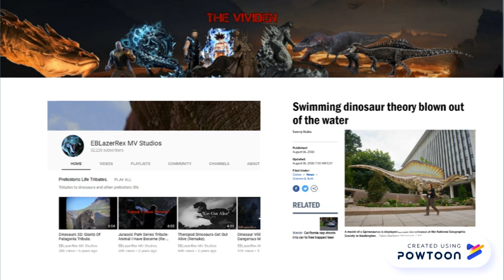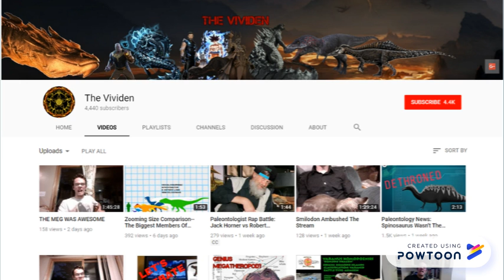Paleontology News: Spinosaurus Couldn't Swim?!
Spinosaurus aegypticus, the most controversial theropod dinosaur in paleontology, bedevils us again. Spinosaurus has been theorized to hunt as a crocodile, but a new paleontology study shows it may have used different tactics due to its inability to submerge in deep water. These results may also apply to Sigilmassasaurus as well as Spinosaurus. Sigilmassasaurus was one of the biggest prehistoric carnivores ever.

Link to the new study Like what you're watching?